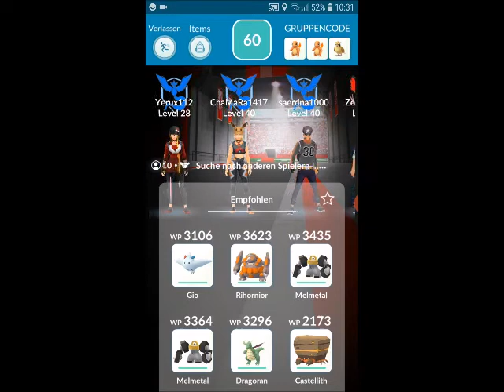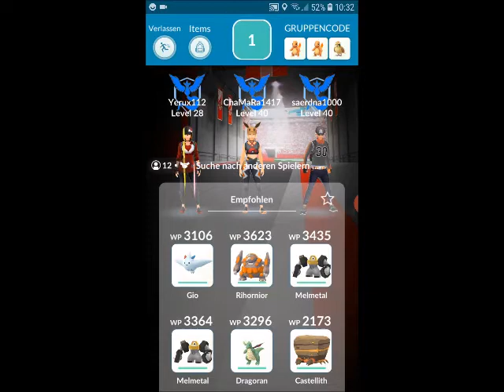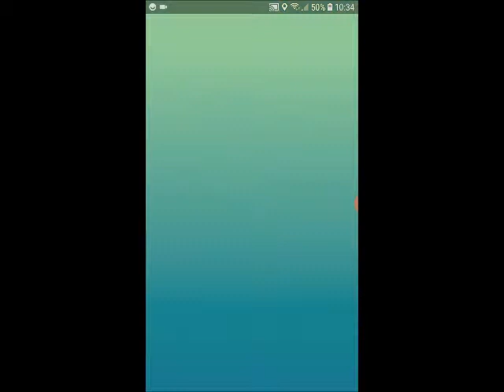Pokemon Go - Darkrai FernRaid - ohne zufriedenstellendes Ergebnis..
Ich spiele Pokemon GO aktuell im Video mit einem Darkrai FernRaid..
Das werfen muss noch optimiert werden :D
Hoffe ihr habt trotzdem Spaß :)

Werde zu jedem neuen 5er - Raid - Boss ein Video hochladen. :)